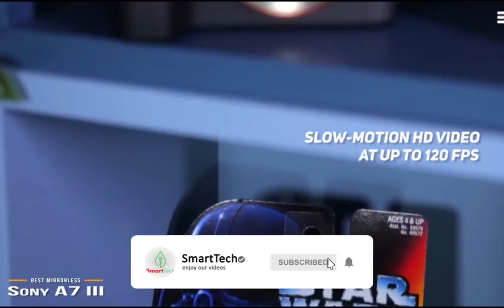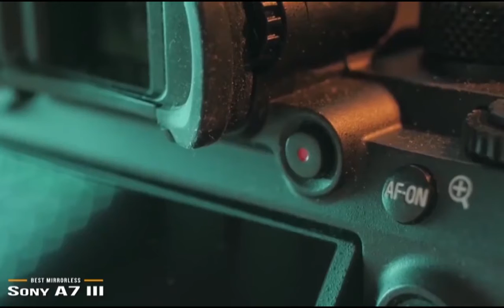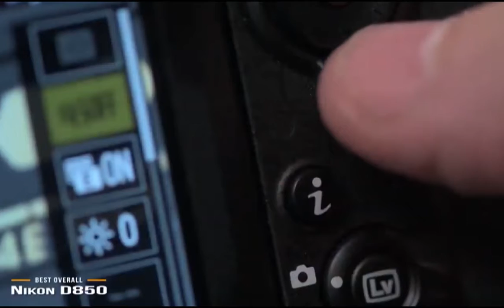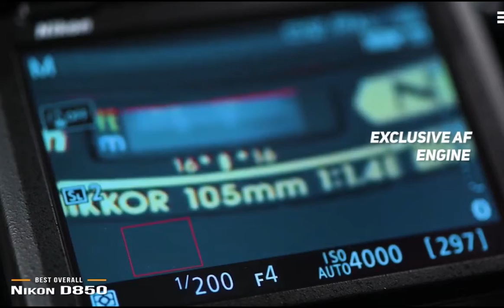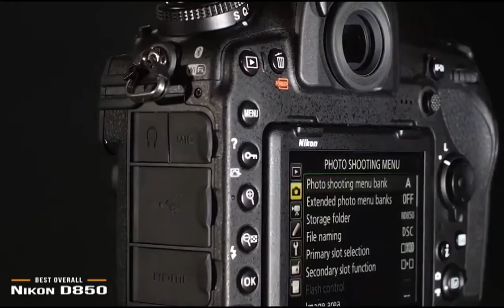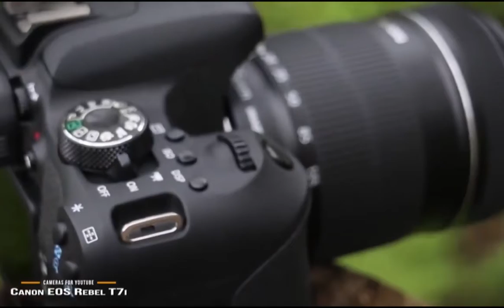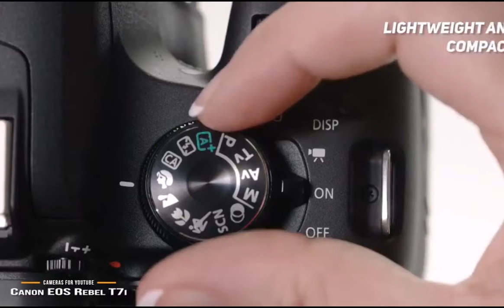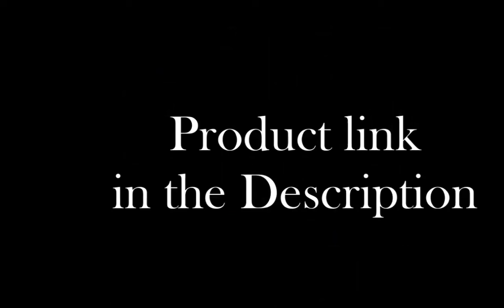Top 5 Best Camera For Youtube 2020 | Best Budget Youtube Camera | SmartTech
►►► Sony a7 III - Best Mirrorless Camera for Youtube
♦ Amazon Price
♦ Aliexpress Price
♦ More Camera
►►► Pro HERO7 Black - Best Action Camera for Youtube
♦ Amazon Price
♦ Aliexpress Price
►►► Nikon D850 - Best Overall Camera for Youtube
♦ Amazon Price
♦ Aliexpress Price
♦ More Camera
►►► PANASONIC LUMIX FZ80 - Best Budget Camera for Youtube
♦ Amazon Price
♦ Aliexpress Price –
►►► Canon EOS REBEL T7i
♦ Amazon Price
►►► Canon EOS REBEL T7i Accessories
♦ Aliexpress Price
More Camera For Making Youtube Video